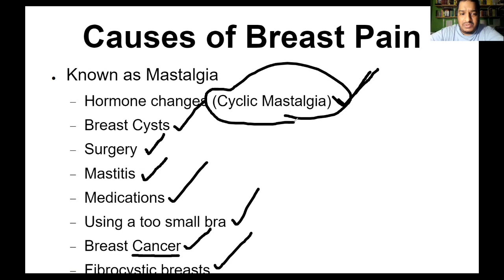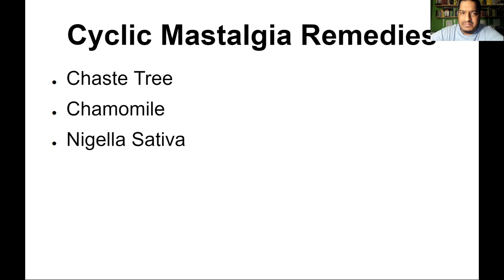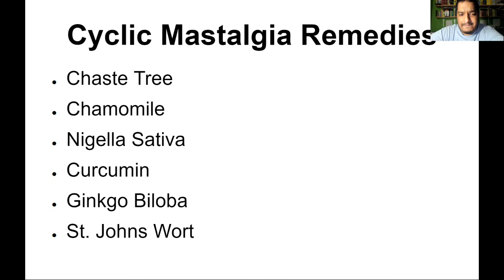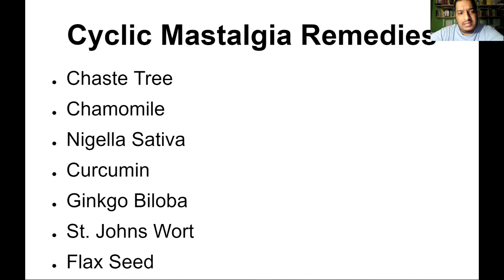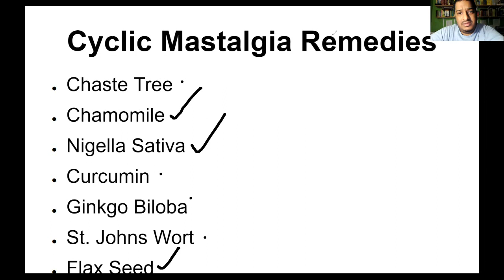Breast Pain Remedies | Breast Pain Causes | Mastalgia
In this video I discuss breast pain causes as well as breast pain remedies. Breast pain is a common complaint and is referred to as mastalgia. Its common to get breast pain before your period but also after your period. There are actually several other potential causes such as breast cysts, mastitis, fibrocystic breasts, medications, using a too small bra and of course, after getting a mammogram.

About Me:

My name is Dr. Nishal Ramnunan. I am an Ayurvedic doctor and a registered practitioner with the National Ayurvedic Medical Association. My primary focus is on natural management of chronic diseases and lifestyle-related illnesses. While conventional medicine utilizes symptomatic treatment, Ayurvedic medical protocols target the disease by countering every aspect of the pathogenesis starting from the root all the way to the symptom.

When a patient/client comes to me, I spend at least an hour evaluating every single aspect of their symptoms as well as stresses. As an Ayurvedic doctor, a person is putting their health in my hands, and it is only fair that I give that person as much of my attention as possible. I do not simply want to hear about a symptom and send the person off with a prescription. I listen to everything.

People need to be heard. They need to be listened to, and most of all, they need to be given reassurance and care.

It is a complete rip-off to pay a doctor $150+ dollars only to get 15 minutes of their time and not be fully heard or even partially satisfied.

) along with my YouTube channel. To give people as much information as possible about cheaper, safer, alternate ways to manage their conditions. I did not become a doctor to simply boost my ego and fill my bank account with money that is not properly earned. I became a doctor to help people. I chose integrative/alternative medicine because I wanted to heal people and get them to a point where they are no longer dependent on medication.

I am not funded by pharmaceutical corporations, I have no pharmaceutical affiliations, I am not selling you a magic pill, I am not here to give you a drug that will fix one problem while creating another, I am not here to keep you sick.

I am here to perform my duty as a human being, and to help you heal.

My goal is to share my knowledge of natural medicine and empower people with the ability to manage and heal from disease effectively using natural methods, herbs, minerals, dietary/nutritional support, and yogic practices.